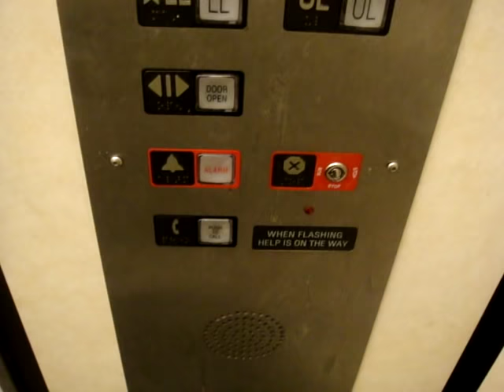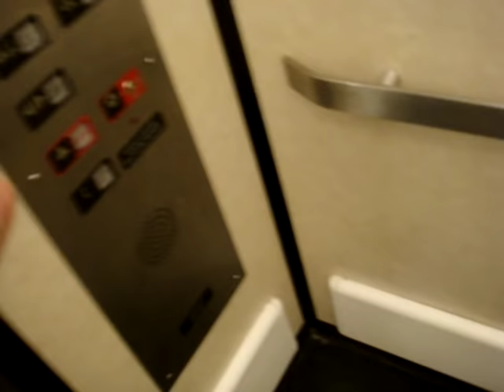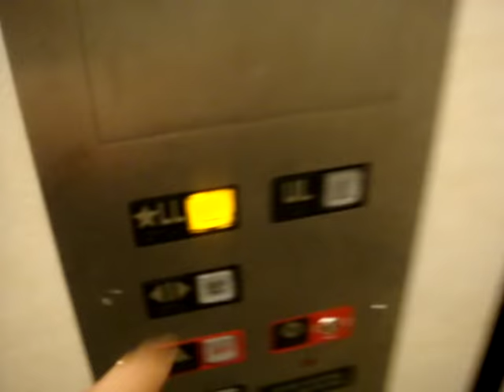Montgomery Hydraulic Elevator @ JCPenney Lakeside Mall in Sterling Heights MI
There are 2 elevators in this JCPenney store.